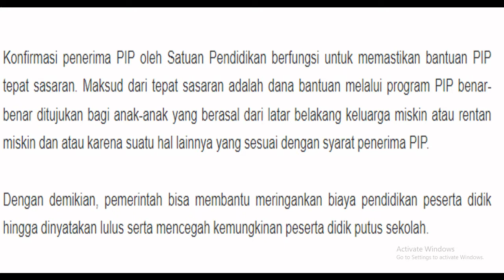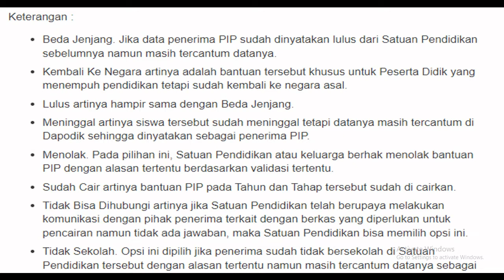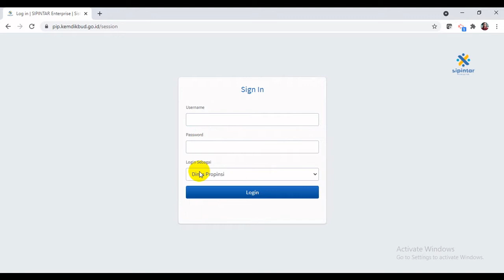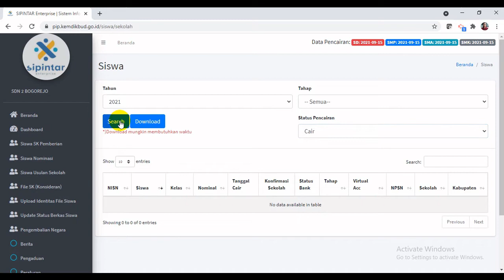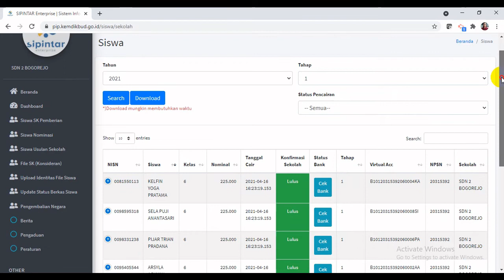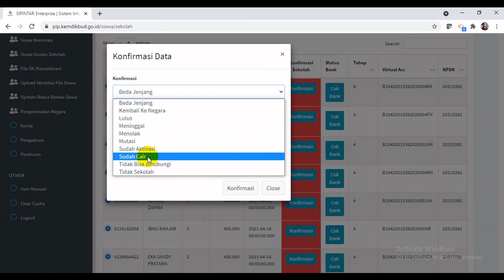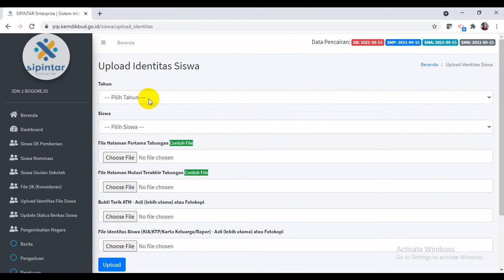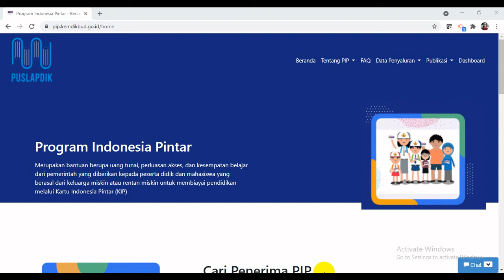Cara Konfirmasi PIP 2021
Fungsinya ntuk mengecek keadaan PIP di sekolah kita agar tepat sasaran